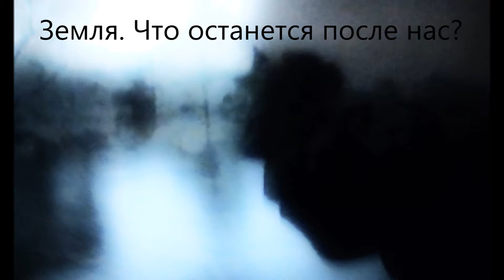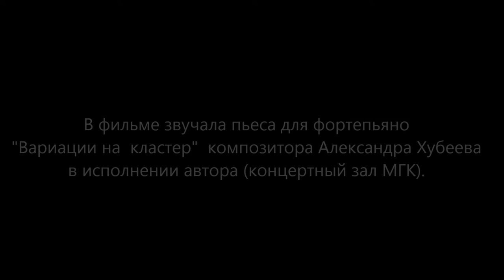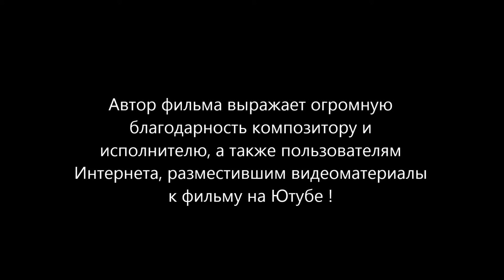Земля. Что останется после нас? (Land. What will remain after us?)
В фильме звучит пьеса композитора Александра Хубеева "Вариации на ряд Фибоначчи".
(The film includes the piece composer Alexander Khubeev "Вариации на ряд Фибоначчи").
Исполняет пьесу композитор.
(The composer performs the play.)